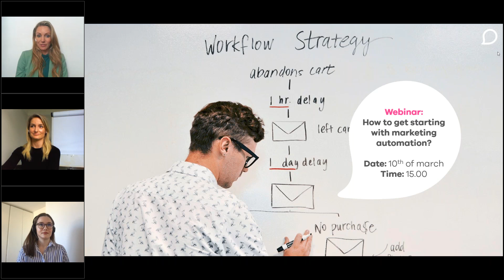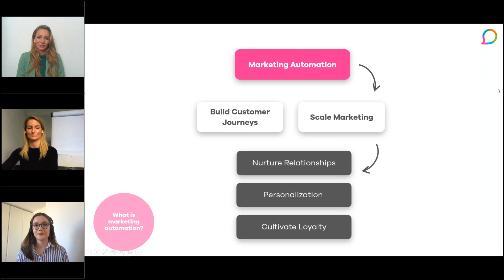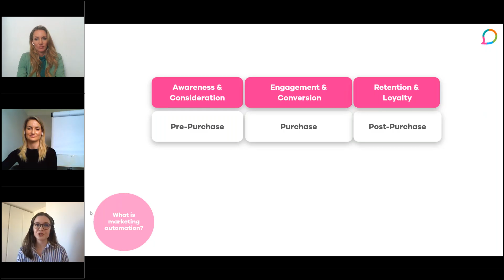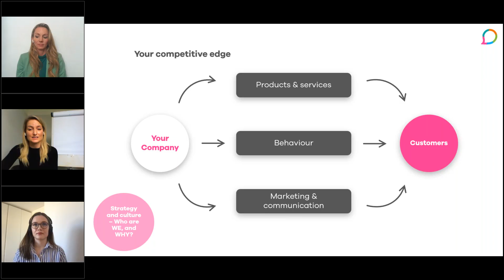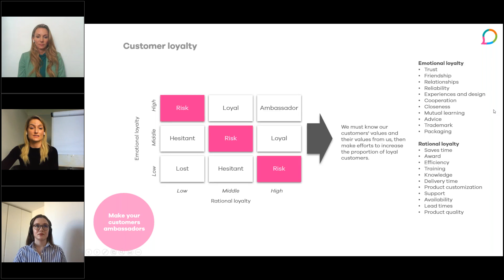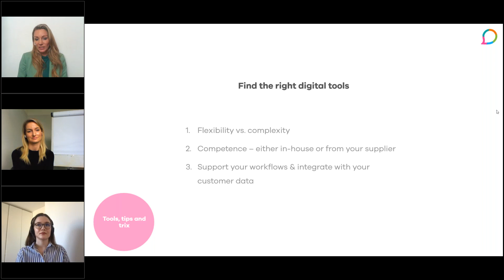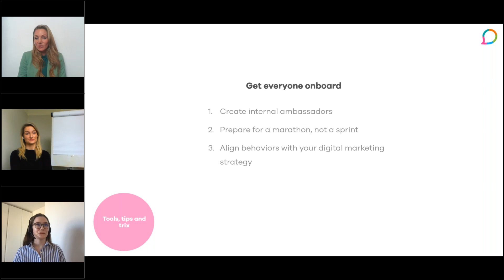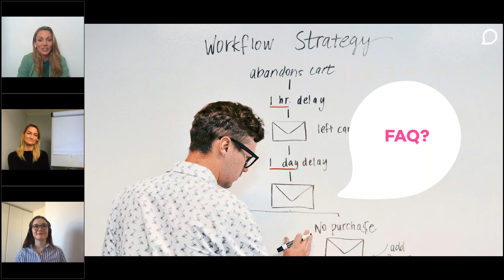Marketing Automation; Where to start - Webinar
Our international team cover the basics of marketing automation and help you with the biggest question regarding this subject; where to start.